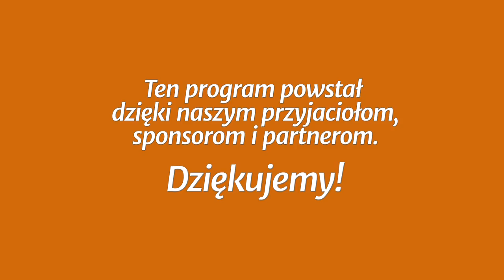Studium biblijne - 399 ): Gdy dochodzi do konfliktów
Studium biblijne lekcji Szkoły Sobotniej (sezon 31) z 17 listopada 2018 r., pt. „Gdy dochodzi do konfliktów”. Na podstawie kwartalnika „Lekcje Biblijne 4/2018”: Denis Fortin, „Jedność w Chrystusie”. Tytuł oryginału: Adult Sabbath School Bible Study Guide 4/2018: „Oneness in Christ”.

STUDIUM BIEŻĄCEGO TYGODNIA: Dz 6,1-6; 10,1-23; Mt 5,17-20; Dz 11,3-24; 15,1-22; Am 9,11-12.

TEKST PRZEWODNI: „Bo wszyscy, którzy zostaliście w Chrystusie ochrzczeni, przyoblekliście się w Chrystusa. Nie masz Żyda ani Greka, nie masz niewolnika ani wolnego, nie masz mężczyzny ani kobiety; albowiem wy wszyscy jedno jesteście w Jezusie Chrystusie” (Ga 3,27-28).

W STUDIUM UDZIAŁ BIORĄ: Łukasz Romanowski (prowadzący), Waldemar Pieszka, Halina Szklorz, Władysław Polok.